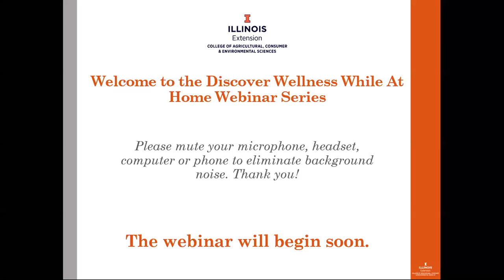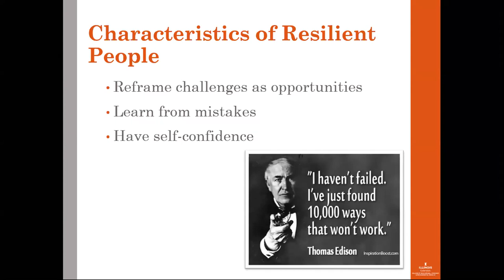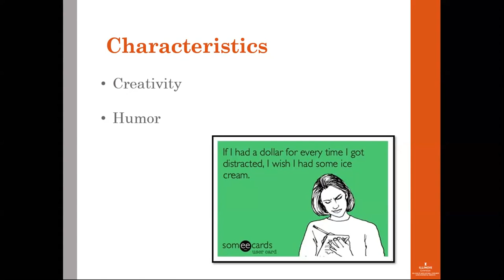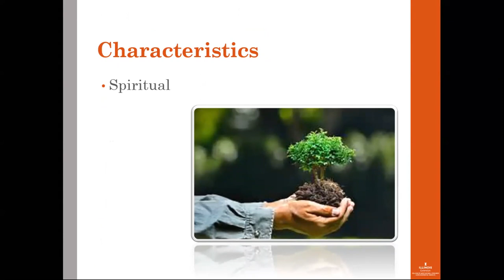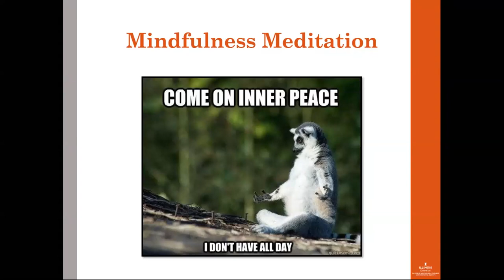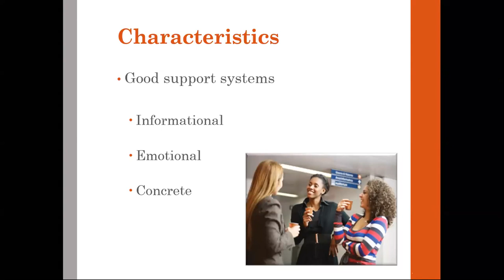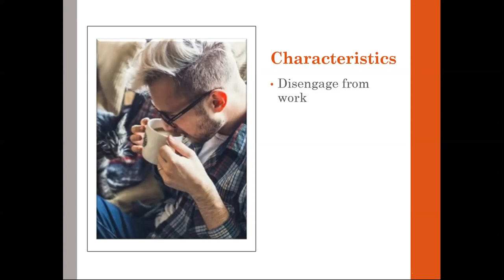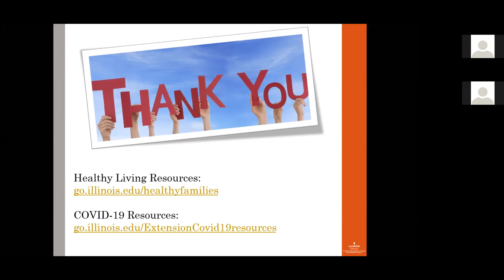Discover Wellness While at Home: How High Do You Bounce? Building Your Resilience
Learn about what increases one's resilience in the everyday as well in difficult times.